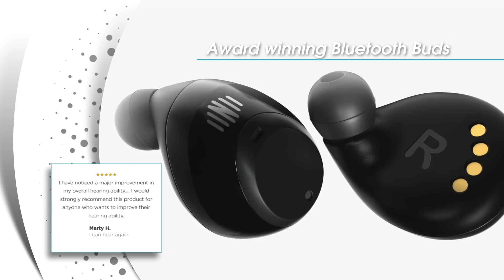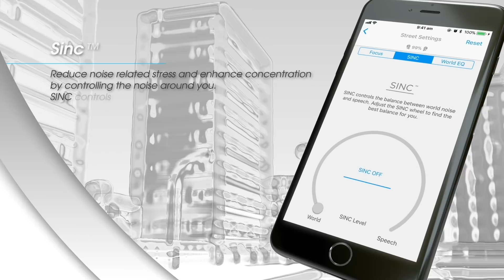Transform the Way You Hear: IQbuds BOOST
Enjoy affordable and accessible hearing solutions with IQbuds BOOST by Nuheara. The Ear ID assessment takes just 10 minutes and then then the hearing buds auto-calibrate to your profile.

Amplify speech, control distracting noise in loud environments, use directional hearing control, listento music with high-fidelity sound, take and make hands-free phone calls, and much more!